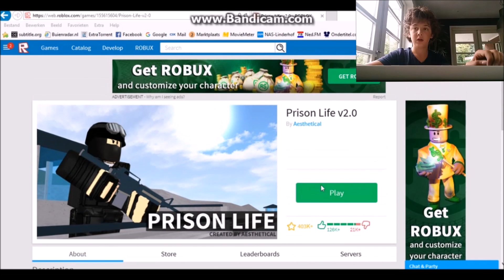roblox prison life v2.0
dit is een roblox video waarin ik prison life v2.0 speel